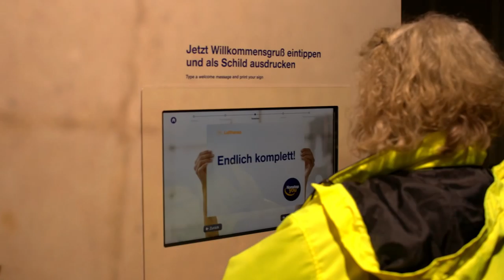Arrival of Lufthansa Cargo’s fifth B777F “D-ALFE” in Frankfurt on 12 February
A picture is worth a thousand words and moving pictures are even more powerful. And because we know that most of our fans and many aviation enthusiasts couldn’t be at Frankfurt Airport when our fifth Triple Seven arrived on her maiden flight, we made a short video showing how our colleagues welcomed the new family member “Hallo Germany.” Fasten your seat belts for touchdown!